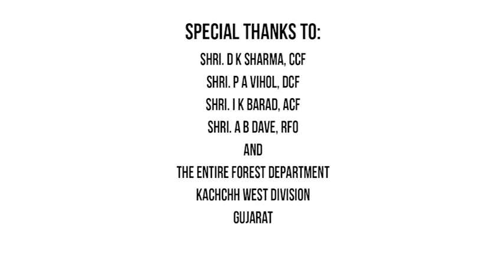Save Great Indian Bustard Campaign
The semi-arid grasslands of Kutch in Gujarat are one of the few abodes of the critically-endangered Great Indian Bustard. Habitat loss due to unplanned industrialisation and agricultural encroachment have resulted in a drastic decline in numbers. Today, less than 300 individuals remain, and this could be the last call to save them.

This video was created as part of TCF's 'Save Great Indian Bustard Campaign'. Join us in our efforts to save this magnificent bird from disappearing forever